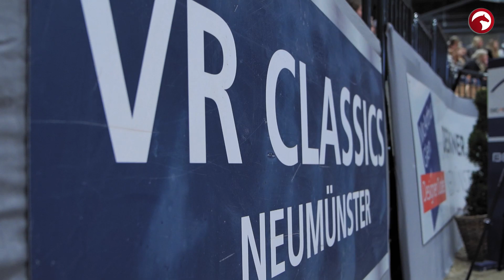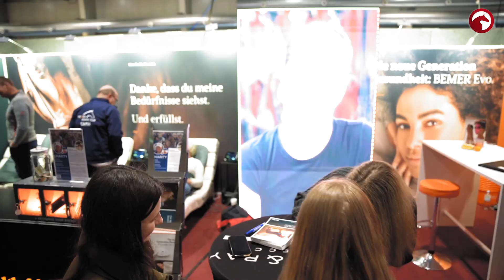VR CLASSICS NEUMÜNSTER 2023 - Aftermovie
Es ist das Reitsport-Highlight in Schleswig-Holstein: Die VR CLASSICS in den Holstenhallen Neumünster kehren vom 15. bis 18. Februar 2024 zurück. Das schafft Vorfreude und Zufriedenheit bei aktiven Reitern und Reitsportfans, denn die VR CLASSICS sind seit Jahrzehnten ein echter Treffpunkt. Der FEI-Dressur-Weltcup wird ebenso zelebriert wie das internationale Springen, nationale Wettbewerbe und der Showwettbewerb der Reit- und Fahrvereine.

Viel Spaß mit den Highlights aus 2023!